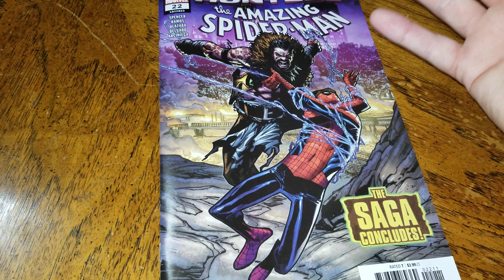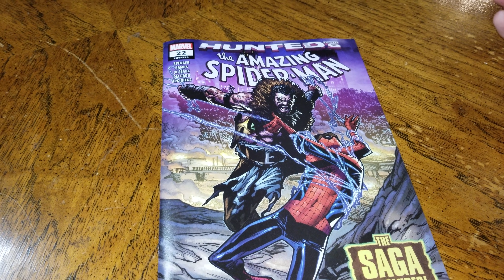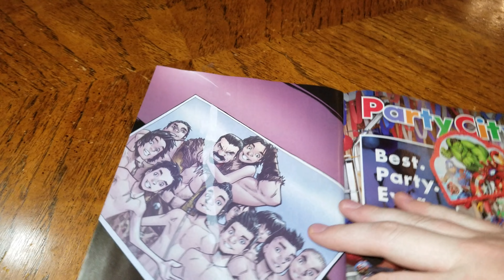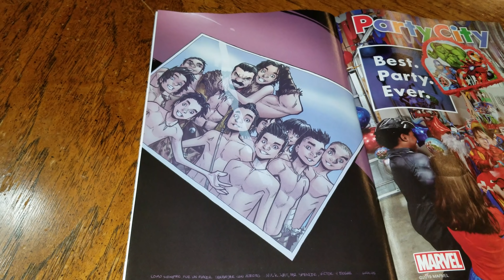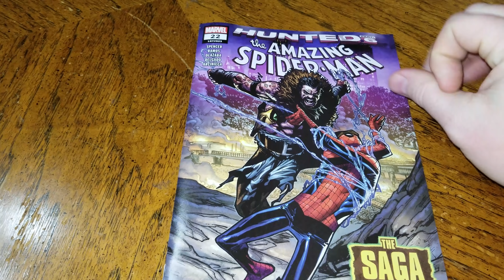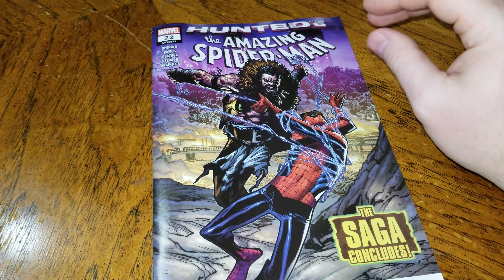Kraven cosplays as Spider-Man in a dark room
The Amazing Spiderman #22 (2019)
Hunted Part 6